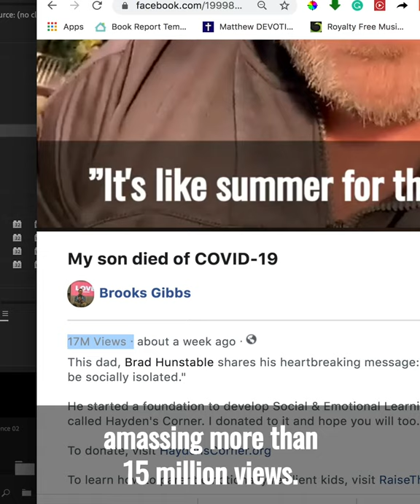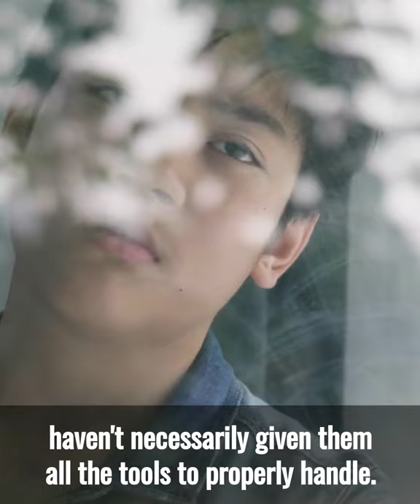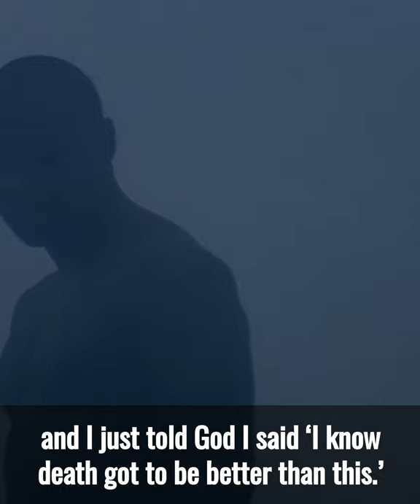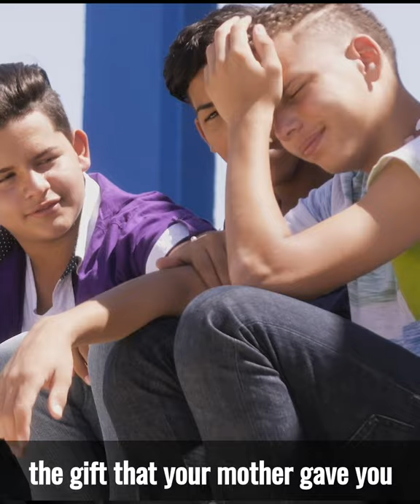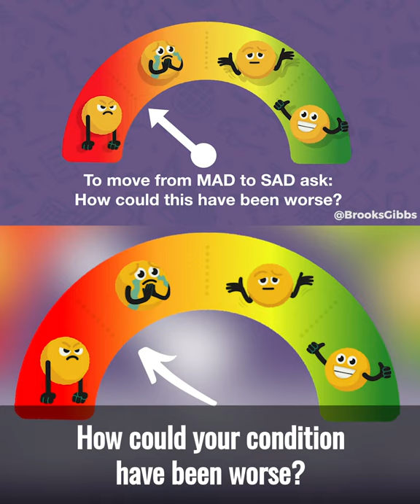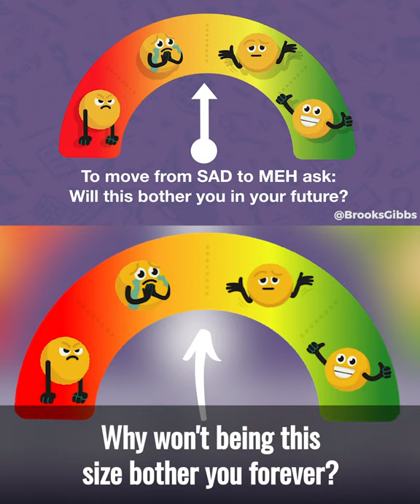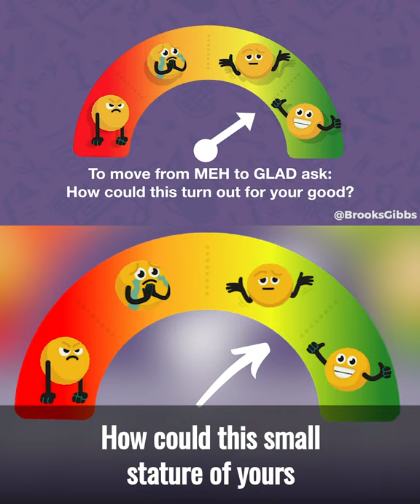Helping Kids Survive Social Distancing & Isolation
Here are three skills that will help kids survive social distancing and isolation.